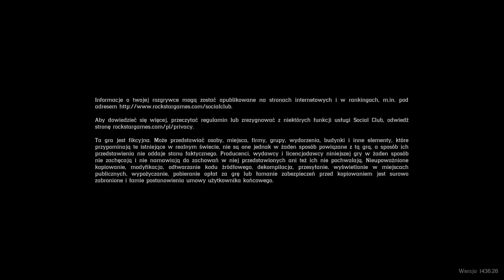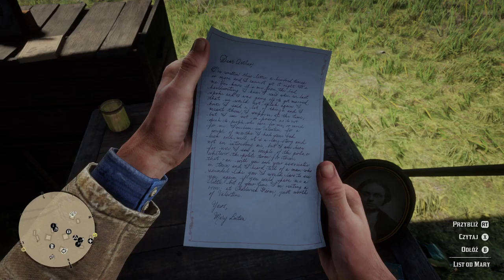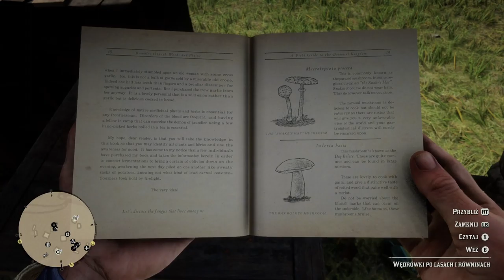Red Dead Redemption 2 - Full Game (No Commentary ) vol. 9 - PL subtitles . Funny & Brutal Moments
This series shows gameplay/walkthrough of Red Dead Redemption 2. The point of this video is to show new things, some tips and cool places in this game, as well as its mechanics and physics. I try to create a story using a cinematic immersion in every episode.